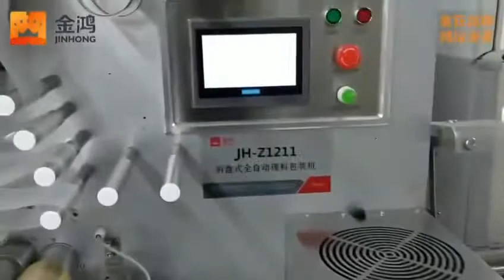Cylinder shape bar flow wrapping equipments run by flexible servo system/pollute package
Run by nine servo controlling system with sensor synchronized work